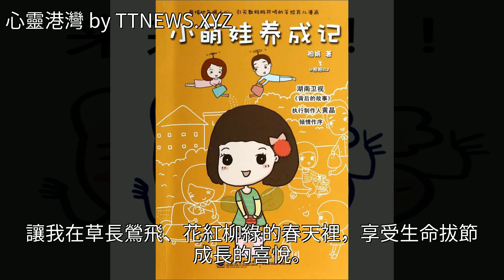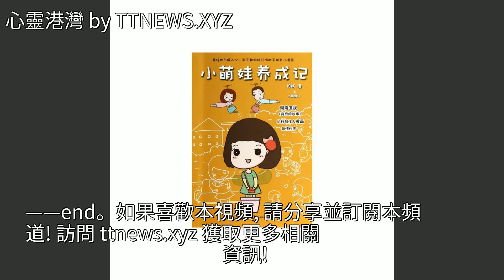小記——原來，你一直在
小記——原來，你一直在小記——原來，你一直在夏花 美文